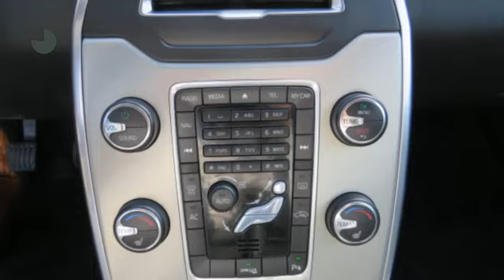Volvo V70 T4 Start/Stop 180pk Limited Edition